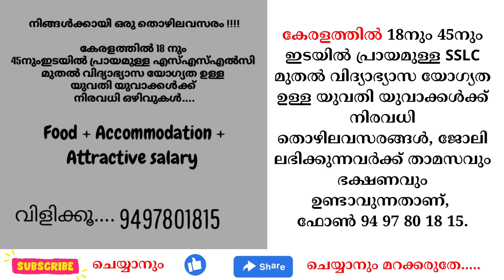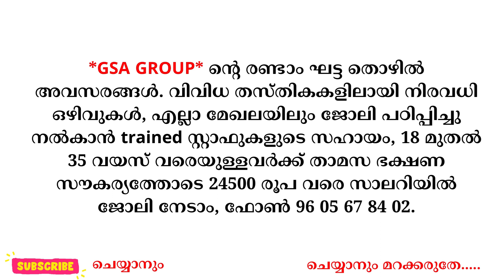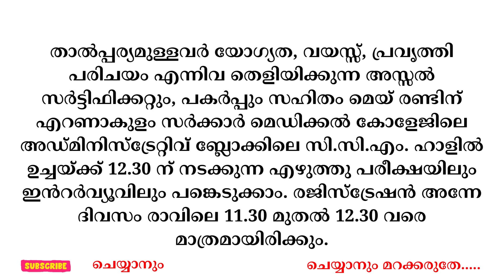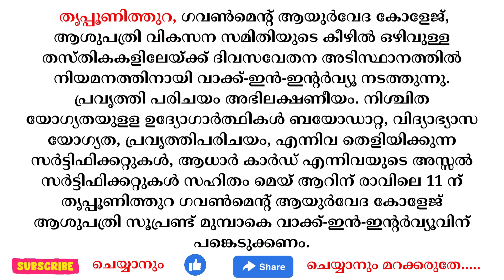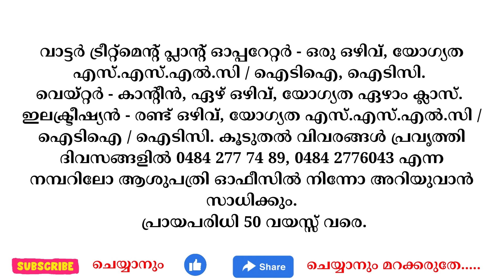kerala jobs 2023 todays job malayalam jobs April 28